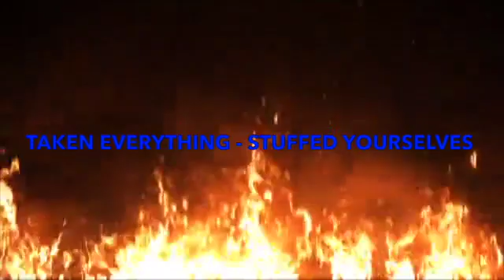The Rich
Listen all you who are rich, for it’s time to weep and howl over the misery that will overtake you! Your riches lie rotting, your fine clothing eaten by moths, and your gold and silver are corroded as a witness against you. You have hoarded up treasure for the last days but it will become a fire to burn your flesh. Listen! Can’t you hear the cries of the laborers over the wages you fraudulently held back from those who worked for you? The cries for justice of those you’ve cheated have reached the ears of the Lord of armies!You have indulged yourselves with every luxury and pleasure this world offers, but you’re only stuffing your heart full for a day of slaughter.

Jesus Christ
James 5

I know it says Matthew 5 on the video, it's James 5
To error is human...